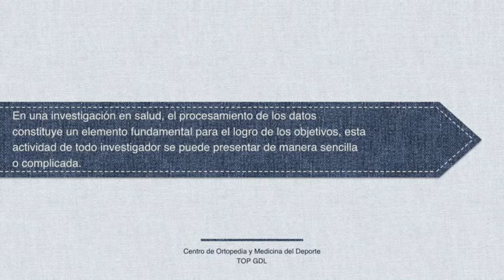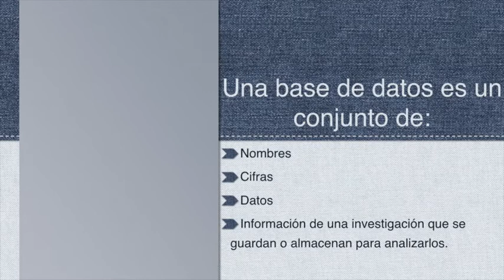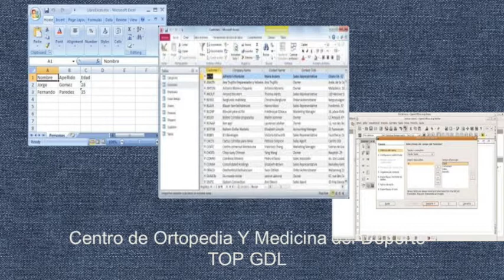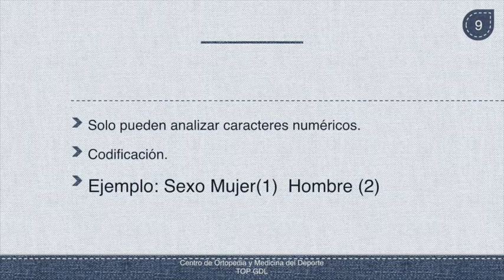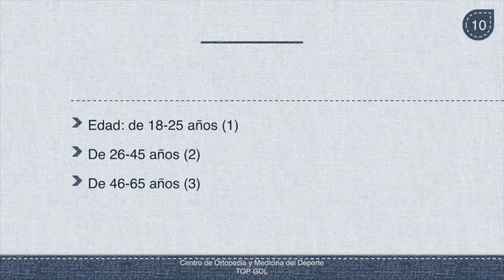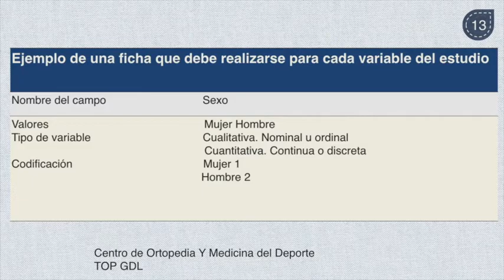¿Cómo se Elabora una Base de Datos?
Clase 07 de Agosto 2020

Enf. Claudia Gallegos

Dr. José A. Reyes P.